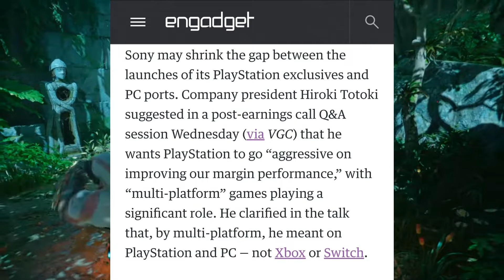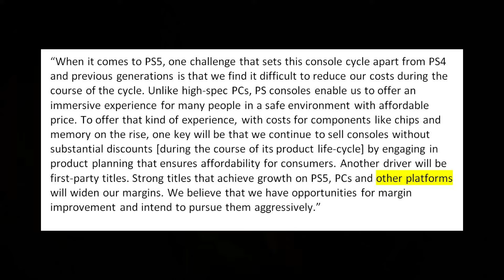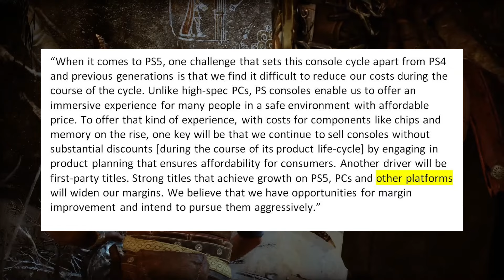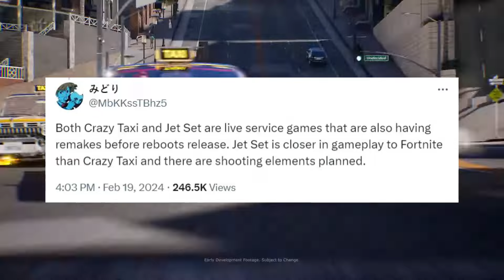New PlayStation Multiplatform Strategy Causes Controversy | New Xbox Game Pass Games!!! | News Dose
Timestamps

0:00 Intro - PlayStation Multiplatform Strategy

7:44 Xbox Game Pass February 2024 Games

10:21 Helldivers 2 Server Update

11:49 Big Sega Reboots are Live Service?